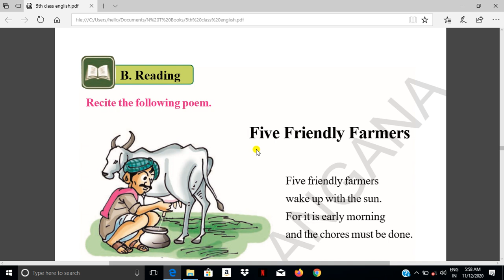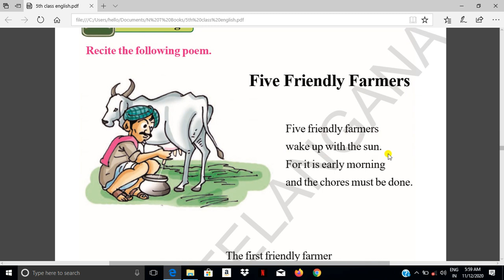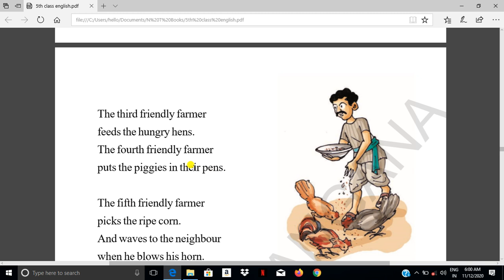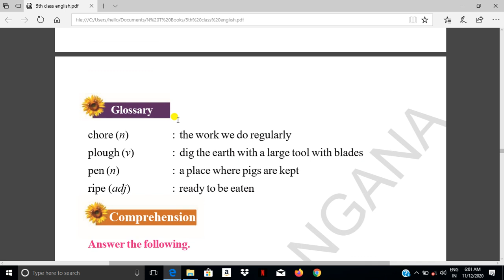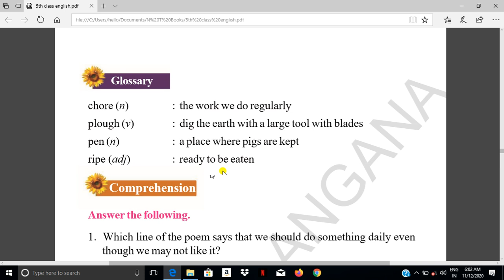FIVE FRIENDLY FARMERS- POEM 5TH CLASS ENGLISH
5TH Class English -poem Five friendly Farmers